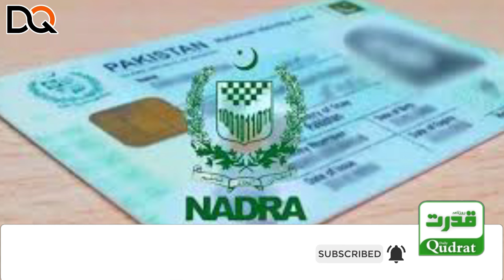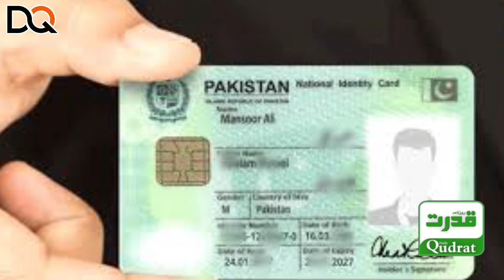🆔 CNIC Important Details Revealed | NADRA Pakistan National ID Card Explained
🆔 CNIC Important Details Revealed | NADRA Pakistan National ID Card Explained | Must Know Info!

Discover crucial details about Pakistan's National ID card (CNIC), issued by NADRA. Learn about the codes on your CNIC, what they signify, and other important information every citizen should know! Stay informed about your identity card's key features and benefits.